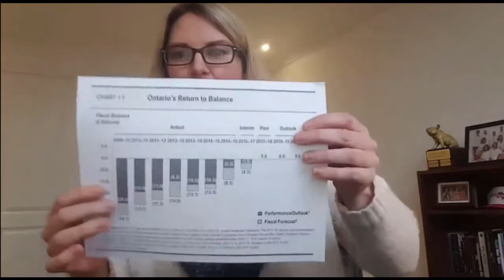Kathleen Wynne is going on a spending spree with your money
Wynne has been saying for years that she'd balance the budget. Instead, she is giving us an $8 billion deficit and going on a spending spree with our money.